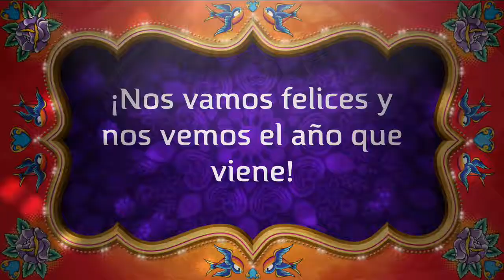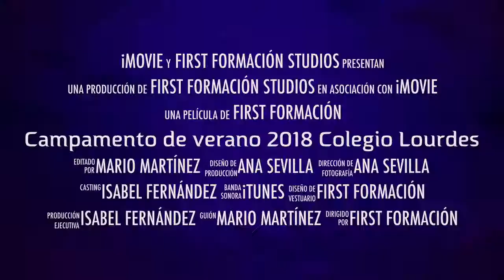Campamento de verano 2018 - Colegio Fuhem Lourdes (SEMANA 3)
Ya ha llegado la tercera y última semana de nuestro CampamentoDeVerano en el Colegio Fuhem Lourdes... pero lo hemos celebrado por todo lo alto, con una lluvia de música, de color y de pompas de jabón!! 🌈🎨🎊🎉

Nos ha encantado vivir estos momentos juntos y os esperamos en el campamento del verano que viene!